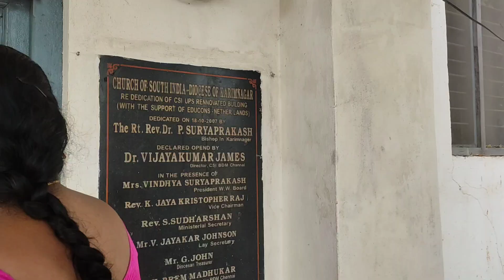aaj sasu maa bahot khush ho gaye 🥰🥰hum kaha gaye🤔